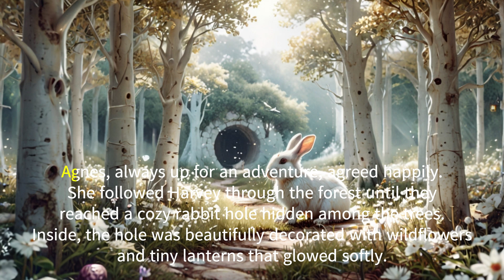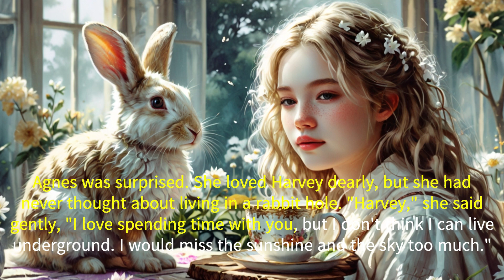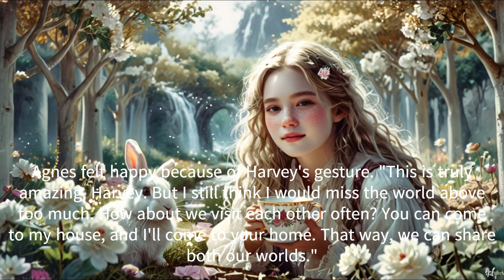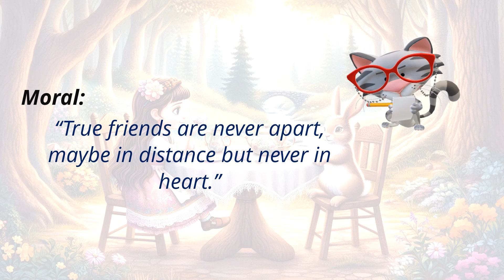The Hare's Bride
@Children's Stories
@Fairy Tales
@Moral stories
@Motivational Stories